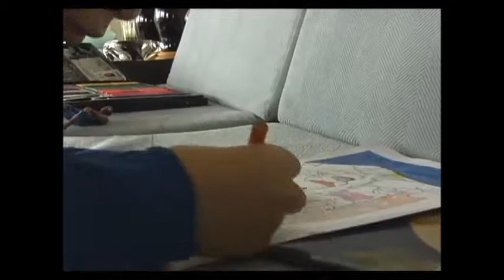TBLKleuterdrama Title1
Arlette Codfried